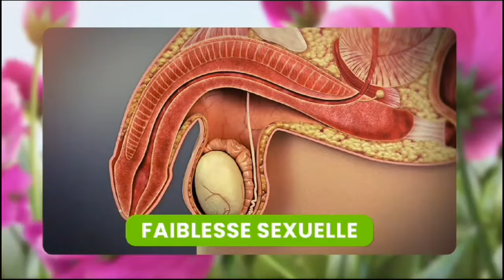UN COMEDIENS N'EST PLUS 😭REPOSE EN PAIX CHER ACTEUR💔EHHHH LIWA LISUSU NZAMBE 😭BA COMEDIENS BA LELI